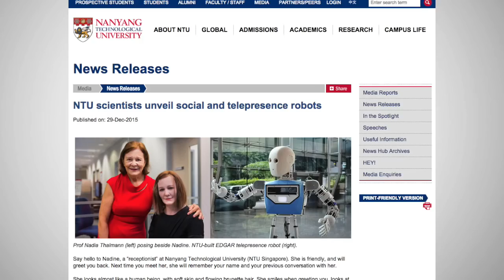Watch A Scientist Talk To Her Look Alike Robot